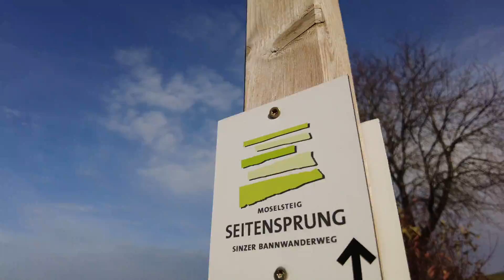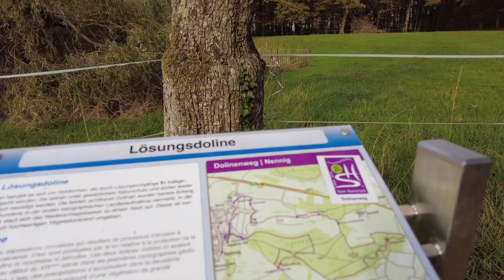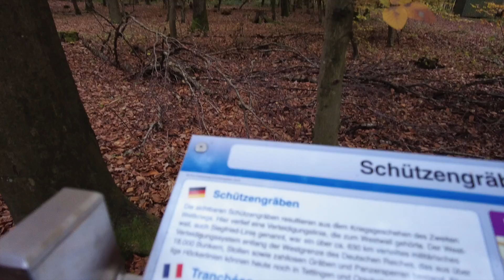Sinzer Bannwanderweg - Wandern im Saarland auf dem Mosel Seitensprung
AUSRÜSTUNGSLISTE
Essen und Trinken:

Schlafen & Wetterschutz
Ich nutze oft Hängematten und Tarps von Amazonas
Wenn du 10% sparen willst, dann kontaktier den Sven

Spezielle Bushcraft Ausrüstung:
*Manly Patriot
*Joker Ember

Kamera Equipment:
*GoPro Hero 7 Black
*Micro SD Karte 64GB
*Canon EOS M6